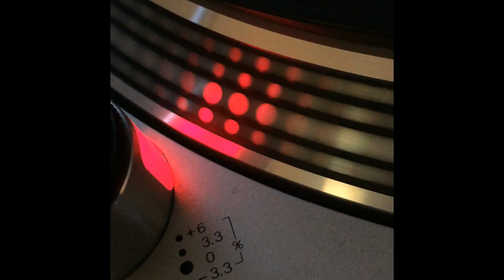Global Bassline - Bassline Beat (Dub Version) - 1996